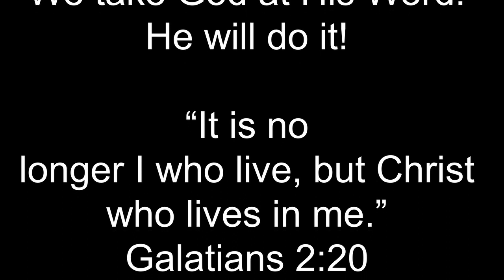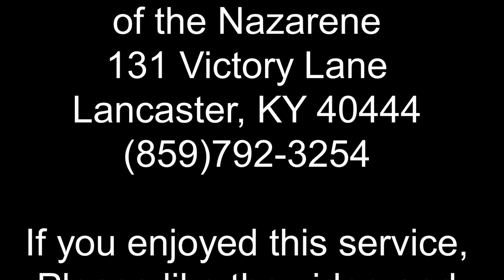"Remember How?" February 4, 2024 Morning Worship Service at Lancaster Church of the Nazarene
Lancaster, Kentucky Church of the Nazarene February 4, 2024, Sunday Morning Worship Service with special music by Betty Shearer and message titled “Remember How?” from Joshua 7: 10-13 by Pastor Dwayne Lobb

Lancaster Church of the Nazarene
131 Victory Lane